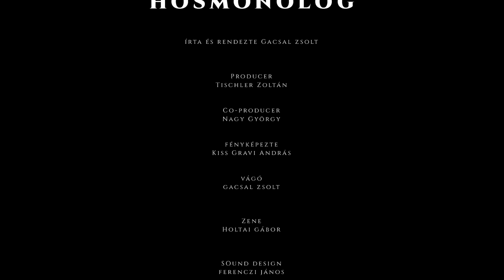Hősmonológ - Ungvári Miklós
Az olimpiai ezüstérmes Ungvári Miklós "vallomása". Presztízs Sport - videó.
Írta ás rendezte – Gacsal Zsolt
Fényképezte – Kiss Gravi András
Zene – Holtai Gábor
Sound design – Ferenczi János
Fővilágosító – Pethő Kristóf
Asszisztens – Szor Olivér
Smink  Marcsó-Bene Barbara
Haj -  Sánta Zoltán Krisztián

Producer – Tischler Zoltán
Co-producer – Nagy György